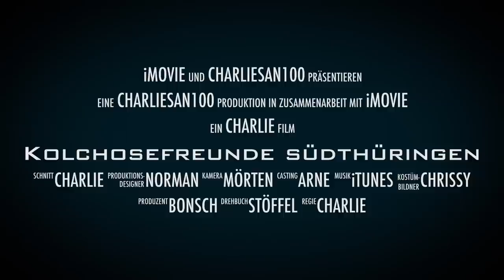Trailer Fortschritt zt, K700, Belarus